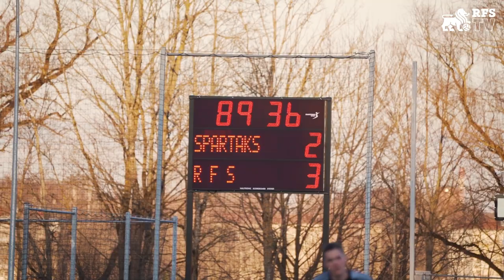ELVIS STUGLIS | BEHIND THE SCENES | SPĒLES REPORTĀŽA | SPARTAKS 2:3 RFS